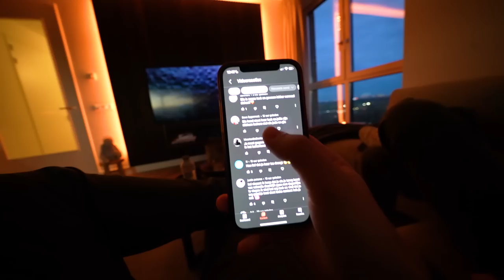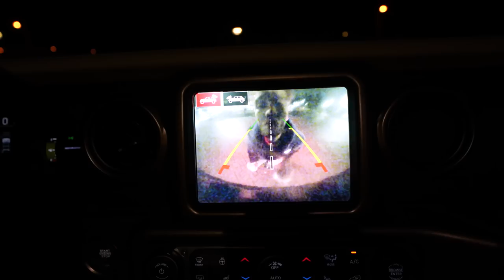GIO WIL MIJN VRIENDIN FIXEN... 😡